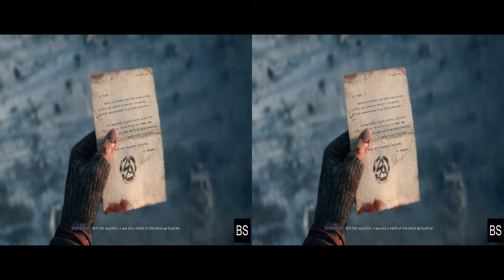SBS 3D Vanguard film for 3D TV & VR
Ready for a New Experience? Pocket 3D Projector
Elevate Your Viewing Experience, Take a look at 3D TV

3D Online Films to watch 3D movies on virtual reality glasses or TV
watch in 3D, play in smartphone in full screen mode or using the VR glasses and all set.
This also works on any device following stereoscopic technique, enjoy ;)

Call of Duty Vanguard story featuring birth of special forces that faces threat at the end of world war 2.